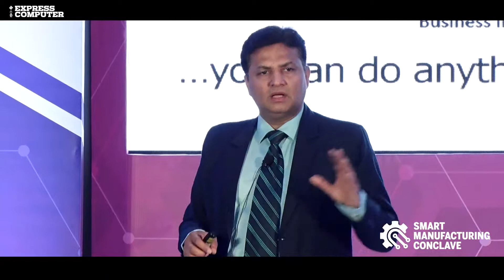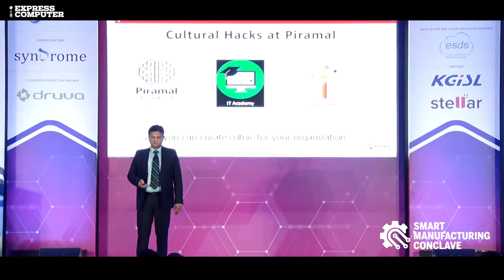Viral Gandhi, Group CIO, Piramal Enterprises | SMC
Creating a culture of Digital Innovation: Viral Gandhi, Group CIO, Piramal Enterprises